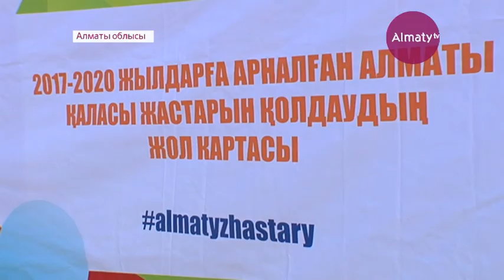Жастарды қолдауға арналған жол картасы бағдарламасында базардағы жастар да қатыстырылмақ (27.04.17)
Қалаға өзге аймақтардан жұмыс іздеп келген азаматтардың көбі базар жағалайды. Ауыр жұмыстарға жегіліп, нәпақа табатын жастардың көбі өздеріне арналған түрлі мемлекеттік бағдарламалардың барын білмейді.